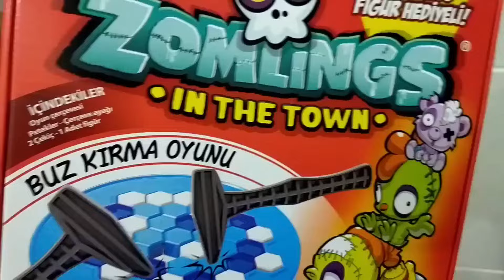BAHAR VE BANU ALYA İLE ÖDÜLLÜ BUZ KIRMA OYNADIK ?! ماما جابت بيبي - جنى مقداد | طيور